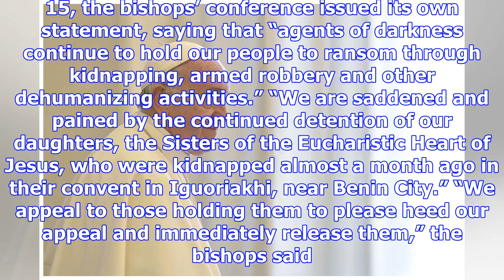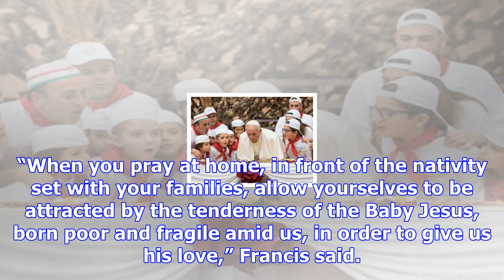Pope francis urges release of six kidnapped nigerian nuns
ROME – Pope Francis on Sunday prayed for the swift release of six Catholic nuns kidnapped one month ...